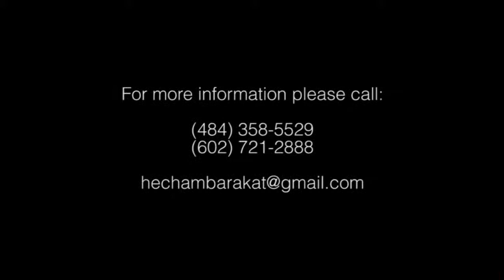Hisham Barakat-أهلك ما بدون ياني